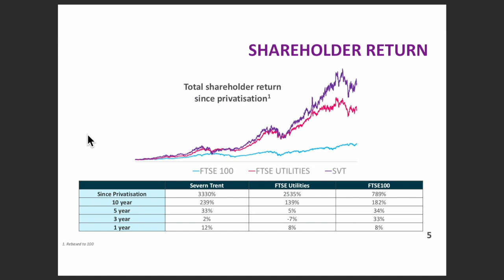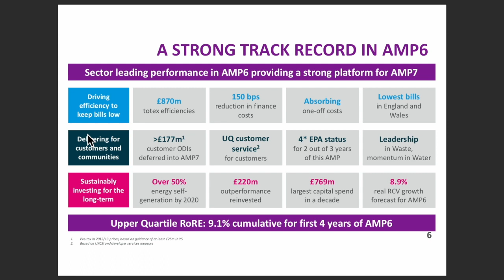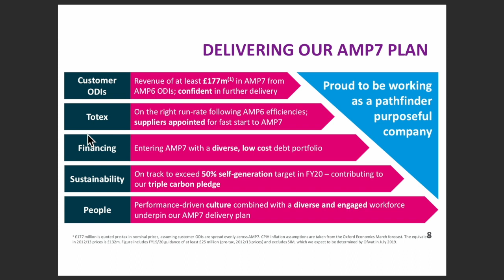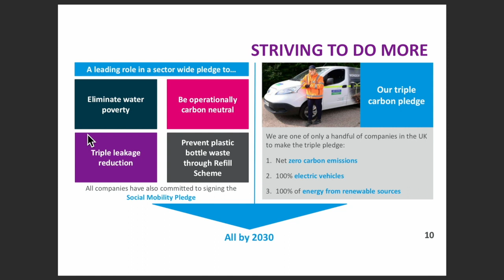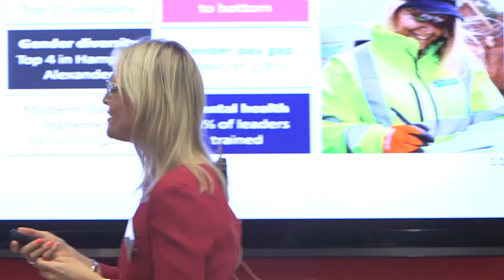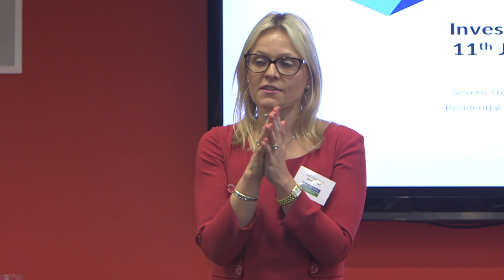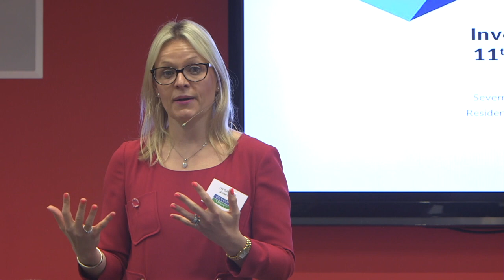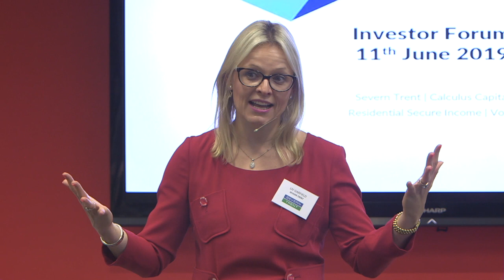Severn Trent CEO Liv Garfield speaking at the Hardman & Co Investor Forum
Severn Trent are a FTSE 100 company with a clear focus on Water and Waste, and Liv outlined how they differentiate themselves from the competition and why you should invest in them. With a Market Cap of 4.8 billion pounds they have a historic dividend yield of around 4%.

Liv Garfield, Severn Trent CEO was speaking at the latest Hardman & Co Investor Forum. The live event took place in the offices of corporate lawyers Burgess Salmon on Tuesday 11 June.